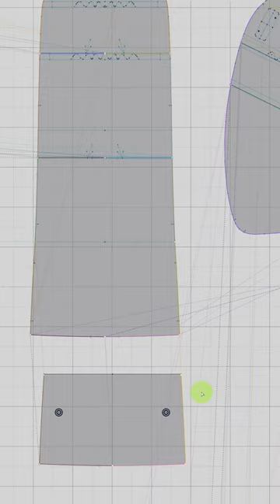Blackbriar Backpack in z-weave (@junggudo7297 )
Simulating how a bag is virtually assembled in a 3D environment is different than apparel and needs additional features to affect how the materials interact with each other during the assembly simulation process. z-weave employs new tools: "Hold" and "Harden", which "holds" a piece at a fixed point in 3D space and "hardens" other pieces so they become rigid, replicating materials like plastic or metal.

"We created a design that connects sports, travel, and daily life more smoothly to functionality”. This is Blackbriar backpack essence (@junggudo7297 ) The iconic backpack was created to maximize the practicality and utility of the bag well-armed with functional materials, a curved design, and three-pockets on the front. z-weave fully satisfied the designers’ requirements, while reducing the physical samples for a more sustainable future and giving space and time for creativity.